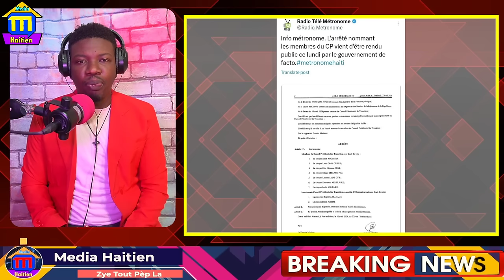5 Manm Konsey lage Pye yo Pwoblèm Pou Enstalasyon an enposib, Viv ansanm kouri deye konsey la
.viv ansanm kouri deye konsey la, 5 manm lage pye yo  enstalasyon an enposib